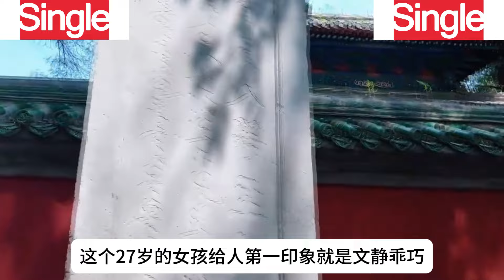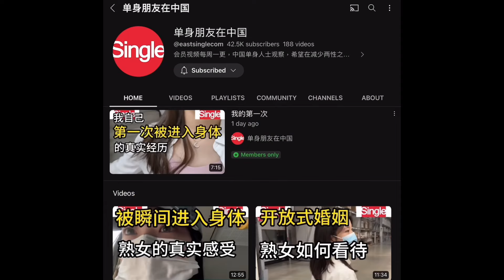夫妻生活中的五个邀请技巧，不同女士对此的看法和感受